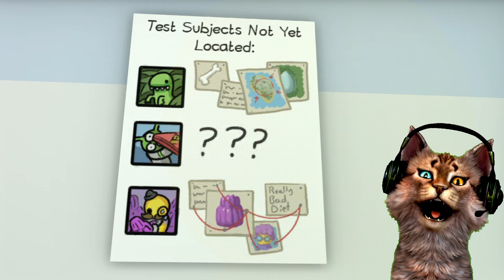AKU MENJADI MONSTER LABA-LABA LETOY !! 😹 - Wobbly Life Indonesia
Hello guys! Kali ini Gozoux mau main game Wobbly Life lagi nih ! Kali ini di Update Terbaru Wobbly Life Gozoux mau menjadi Profesor Letoy lagii dan Gozoux berhasil menemukan Monster Laba-Laba !! 🤩🤩

Selamat menonton yaa guys semoga terhibur hehe ~ 😸

Salam kenal dari si Kucing Gamer GoZoux 😸

Thankyou ! 😸